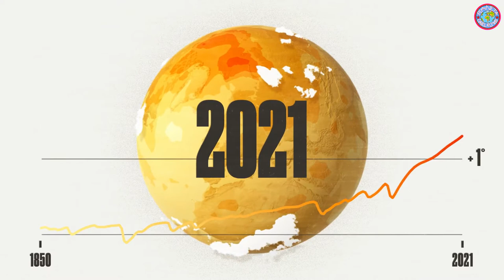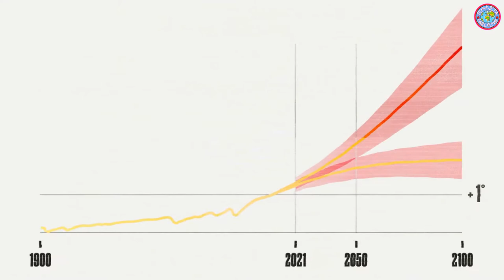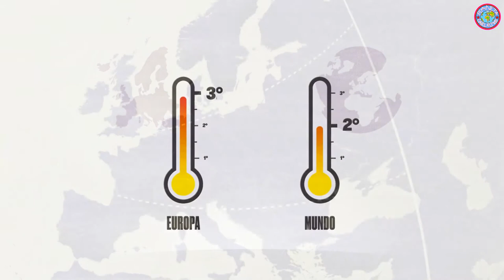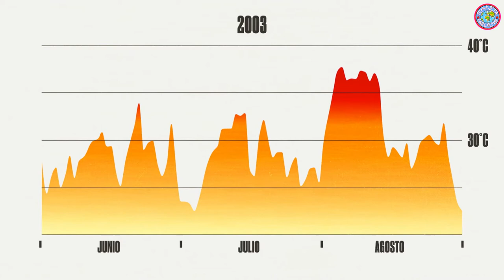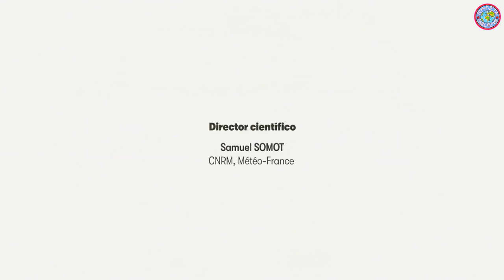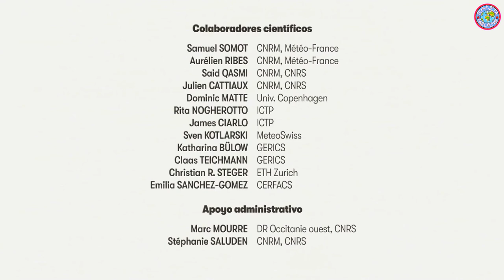EL CAMBIO CLIMÁTICO ESO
La velocidad y la magnitud del cambio climático al que nos
 enfrentamos hoy en día no tiene precedentes. Olas de
 calor, sequías, inundaciones... Estamos notando sus
 efectos en nuestra vida cotidiana, año tras año. Sus impactos aumentarán al menos hasta 2050 y todas las
regiones de Europa se verán afectadas.
Basándose en los resultados de los últimos estudios  disponibles y, en particular, en el 6º informe del IPCC, este vídeo, realizado por científicos en el marco del proyecto europeo EUCP, en el que participa el Barcelona Supercomputing Center (BSC), pretende presentar al gran público los cambios previstos en el clima en Europa en 2050.
 Los investigadores explican de forma accesible las variaciones de temperatura y precipitaciones, así como los fenómenos climáticos extremos a los que tendrán que enfrentarse los habitantes europeos.
Este vídeo proporciona las claves para entender cómo el clima remodelará nuestros paisajes y estilos de vida en las próximas décadas. Y parapermitirnos anticipar mejor la necesidad de que las sociedades humanas se adapten a este cambio climático, en parte inevitable.
📽 Scientific Director: Samuel Somot (Météo France),
Centre national de recherches météorologiques
(CNRM - Météo France / CNRS)
Production: Emmanuel Somot, Yves Dorsi,